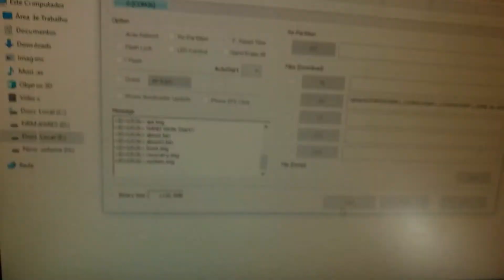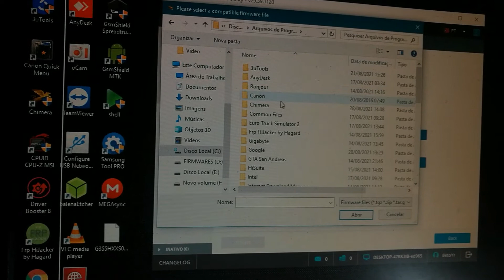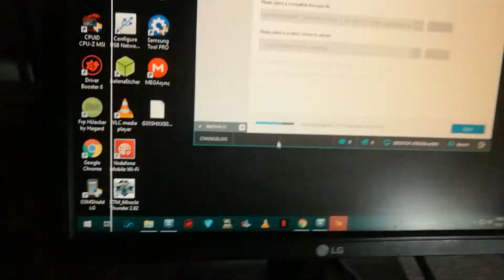HOW TO DOWNLOAD FIRMWARE, EXTRACT WITH CHIMERA TOOL AND INSTALL WITH ODIN SAMSUNG TOOL